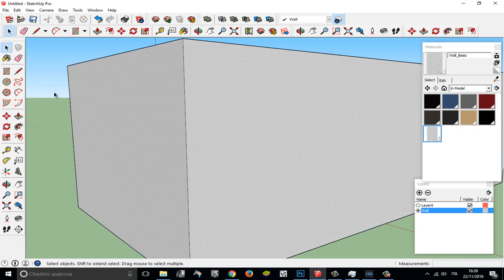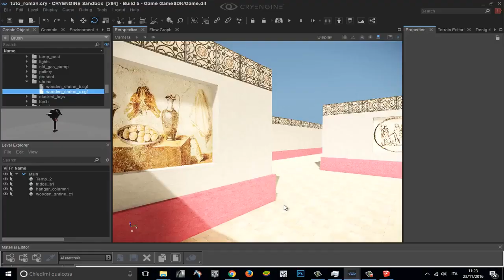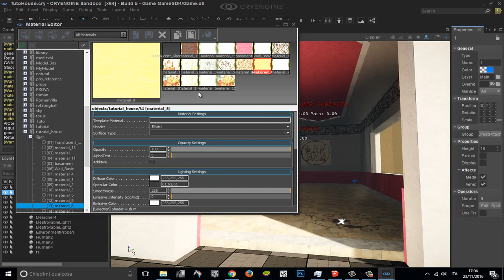SKETCKUP TO CRYENGINE 5 SPEED